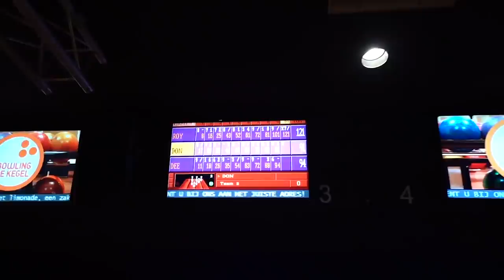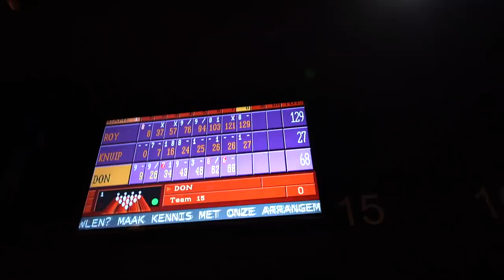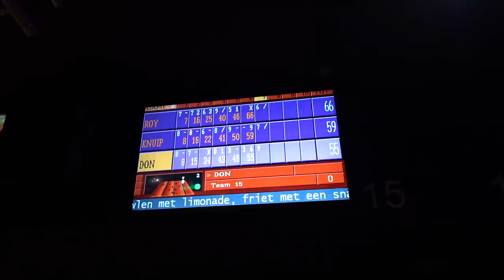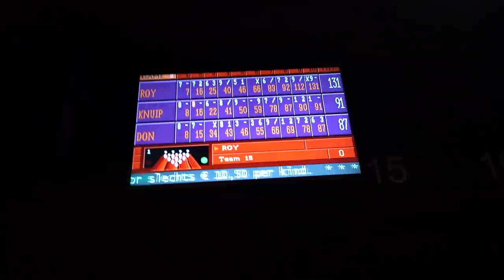BOWLING TRICKSHOTS UITPROBEREN! 🎳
Welkom bij weer een nieuwe Royalistiq Vlog! Vandaag ben ik samen met Don en wij proberen bowling trickshots uit!

IGN Info:
Epic Games: RoyalistiqNL
Fortnite (PS4): RoyalistiqPS
Fortnite (Xbox One): Royalistiq
XBL GT: Royalistiq
Socialclub (GTA 5 op PC): RoyalistiqNL
Uplay: RoyalistiqNL
Minecraft Online: Royalistiq
PSN: RoyalistiqPS